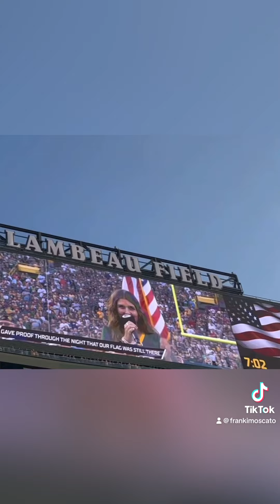I am definitely over Aaron Rodgers.